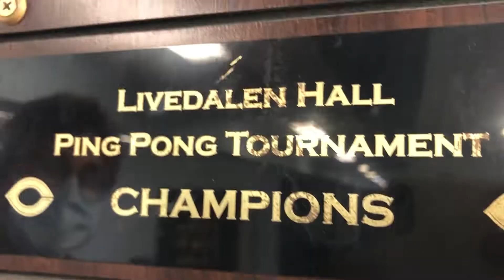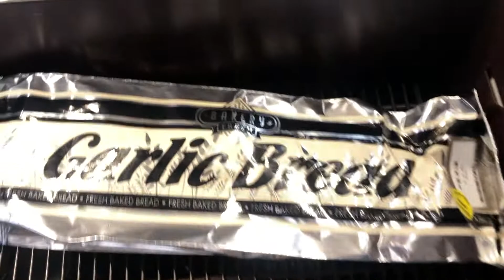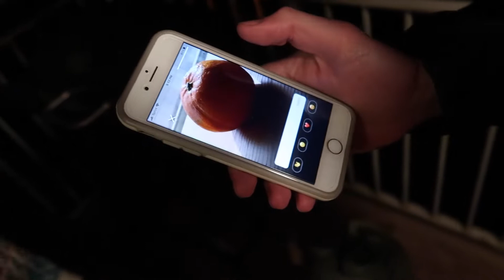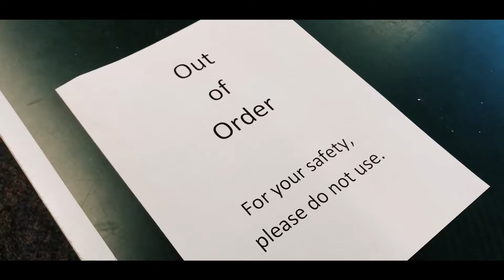CERTIFIED PING PONG CHAMP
BenG TV - Episode 21

This is the story of my past ping pong glory, and how I proved to the world that I've still got what it takes to be a champion...

yeēE

-Ben